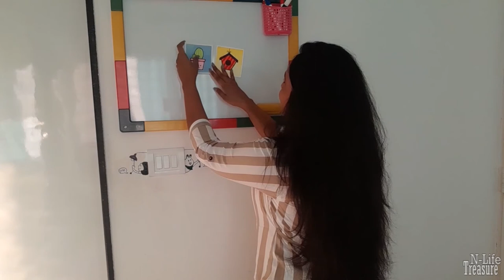Mini Paintings | Quick & Easy Clipart | A stress buster solution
Hi guys..
A small effort to give u a de-stress life in this pandemic atmosphere..
Just try this cute little mini painting which gives u positivity & energy.. plus it looks very attractive..